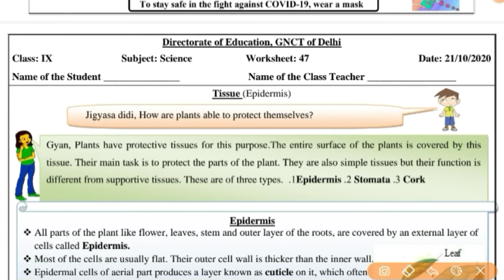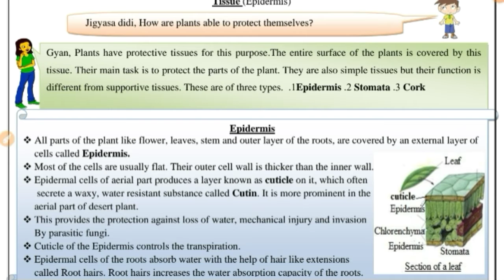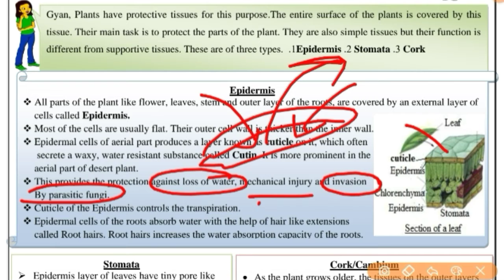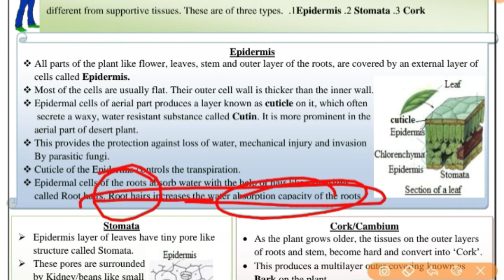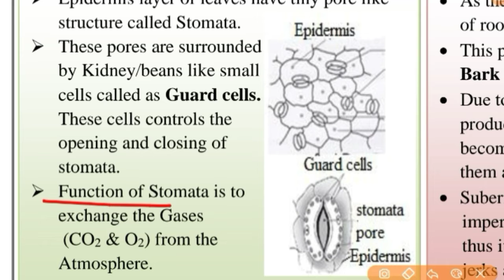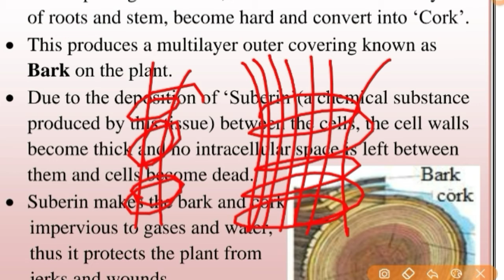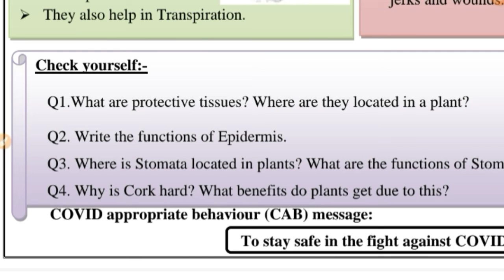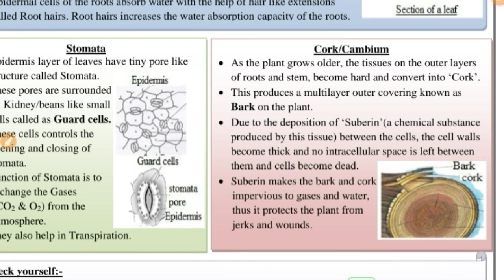9th Class Science Worksheet 47 (21 Oct) In English |DOE Worksheet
9th Class Science Worksheet 47 (21 Oct) In English |DOE Worksheet|Worksheet 47 Science for 9th class